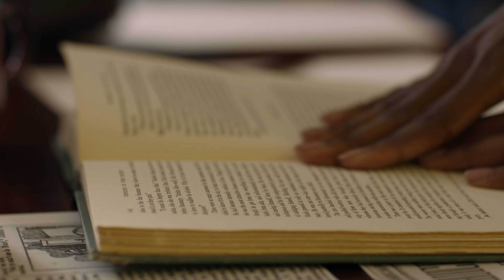The First Four Trailer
The Premiere Screening & Reception
March 9, 2024
Newberry Library
60 W. Walton
Chicago, IL.